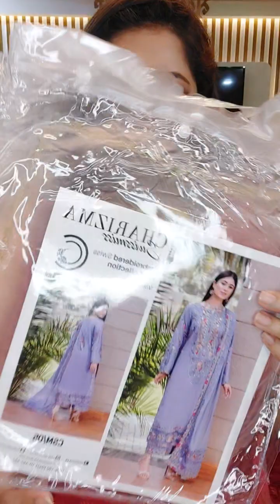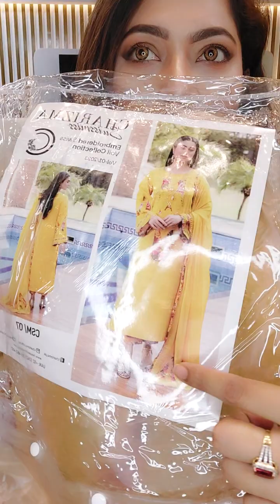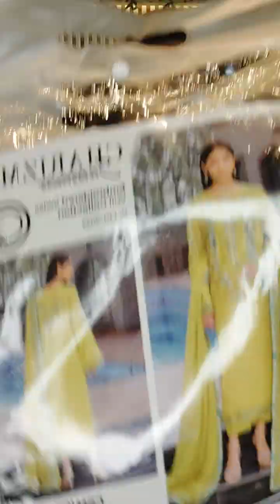কারিজমা নতুন ড্রেস লঞ্চিং হবে